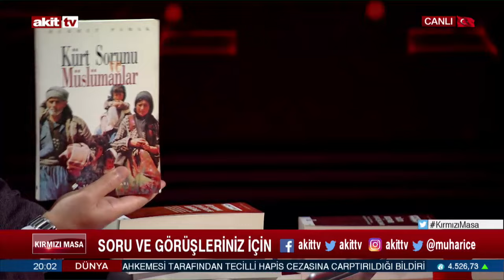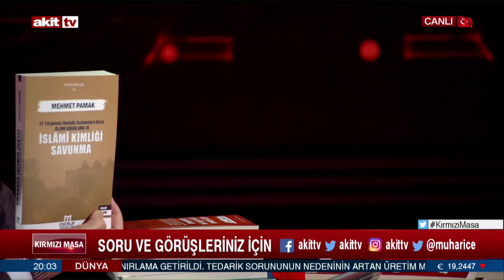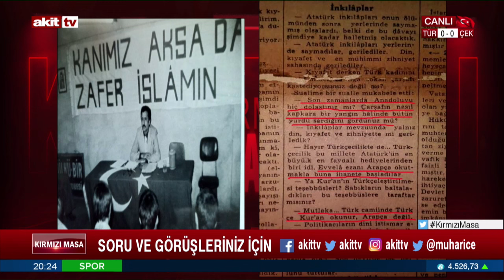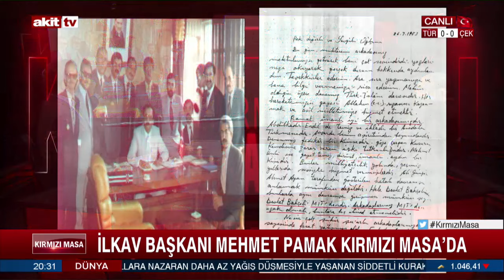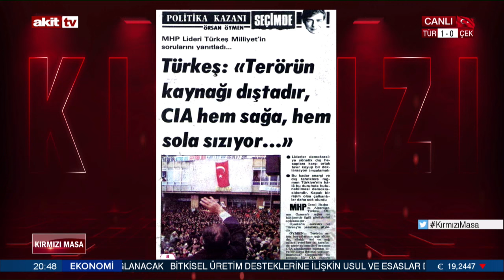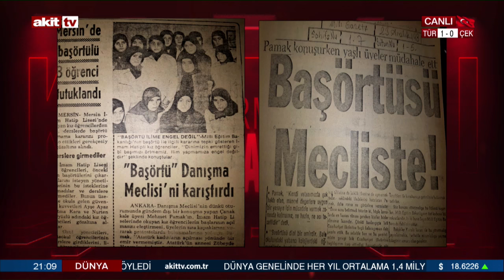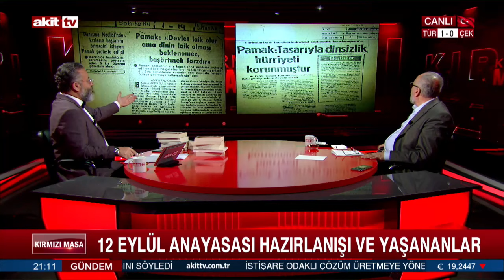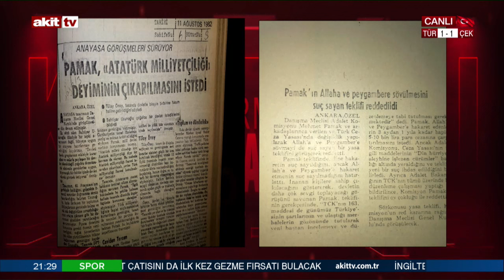Mehmet Pamak ilk kez konuştu. MHP'nin öteki tarihi ve milliyetçiliği terk etme sebebi | 19.11.2022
Mehmet Pamak yıllar sonra ilk kez konuştu..
- Ailesinin sürgün sebebi
- 1967 olayları.. Deniz Gezmiş ve Mahir Çayan ile hatıraları
- Ülkücülüğü seçmesi ve MHP yılları
- Muhafazakar Parti'nin kuruluşu
- 12 Eylül Danışma Meclisi üyeliği ve Kenan Evren'in baskıları
- Siyaseti ve milliyetçiliği terk etme sebebi
- Diyanet ve cuma namazı meselesi
Muharrem Coşkun sordu İLKAV Başkanı Mehmet Pamak ilk kez cevapladı..